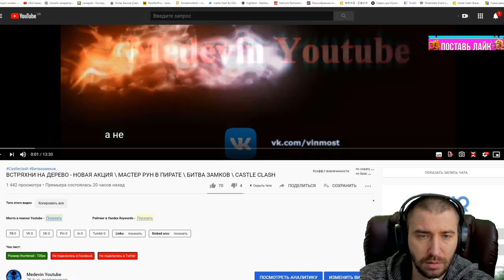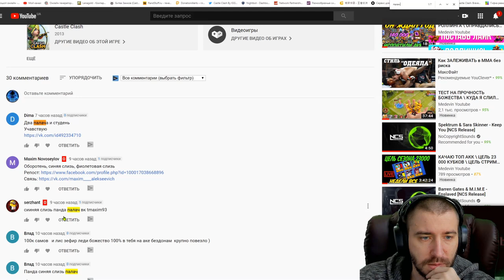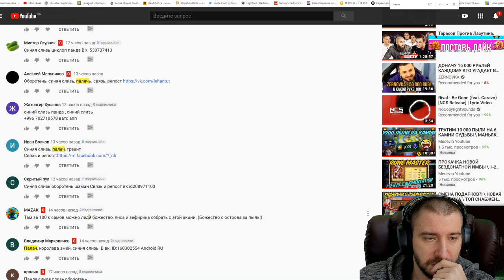ИГРАЕМ В ДЕРЕВО \ БРЕВНО ПЛЮХИ ОТ IGG \ ИЗМЕНИЛИ НАГРАДЫ \ БИТВА ЗАМКОВ \ CASTLE CLASH